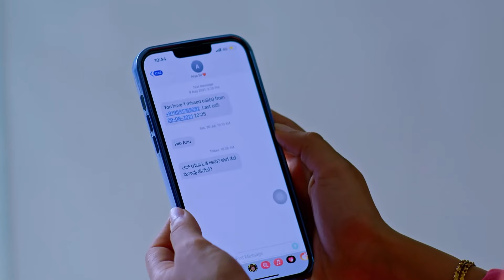Jothe Jotheyali | Ep - 749 | Webisode | Aug 18 2022 | Zee Kannada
Romantic Kannada Serial jothe jotheyali Description:
Aryavardhan, a middle-aged businessman, falls in love with Anu, a young middle-class girlClick Here to Subscribe Channel Fate brings them together despite all their differences, but will their relationship stand the test of time?